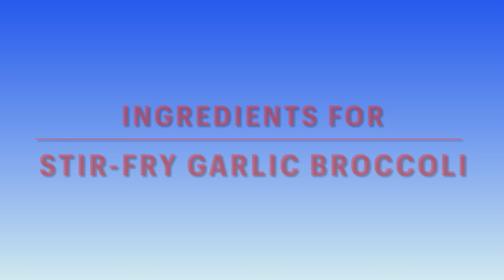Easy To Make Stir-Fry Garlic Broccoli | Vlog #196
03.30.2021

Stir-Fry Garlic Broccoli

Ingredients:
2 heads Broccoli, separated into florets
2 cups Water
1/2 teaspoon Salt
1/2 teaspoon Sesame Oil
2 tablespoon Vegetable Oil
5 cloves Garlic, finely chopped
1/2 tablespoon Oyster Sauce
1 teaspoon sugar

Note: Cook according to your taste and adjust accordingly.

Happy Godly TUESDAY Everyone!